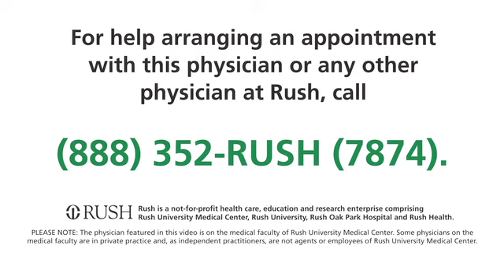Jeffrey Soble, MD - Rush University Medical Center